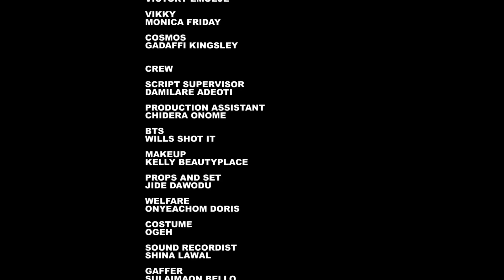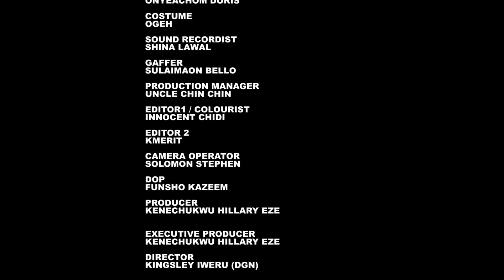The Rich Guy Left His Home And Pretend 2Be A Blind Street Beggar Just 2Knw Who Wil Truly Love Him-NG